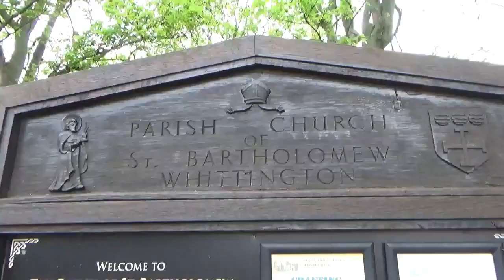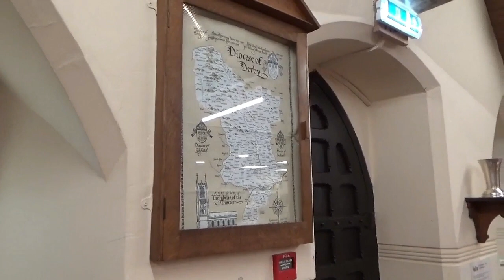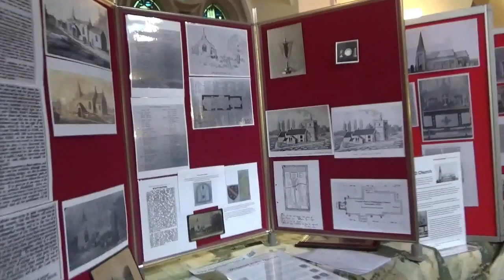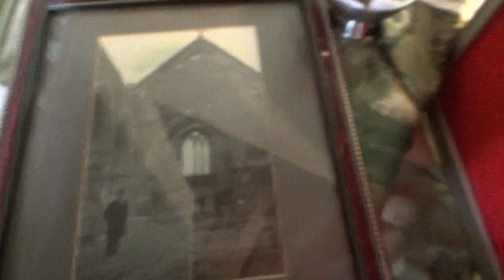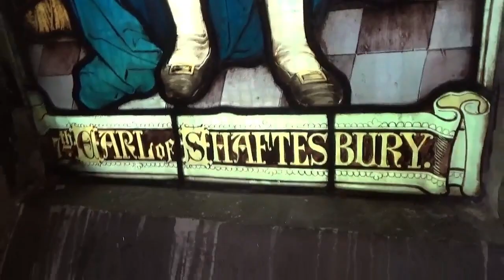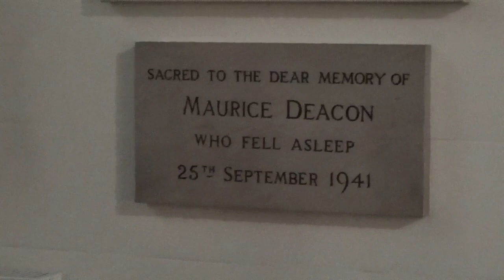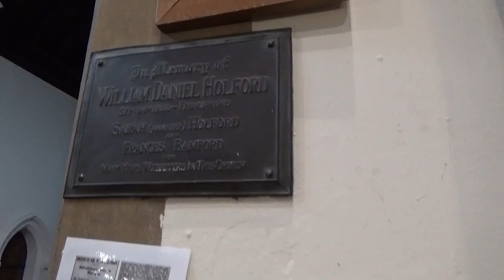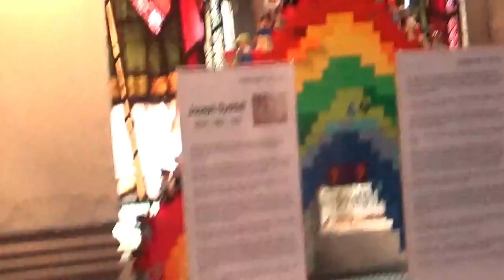1140 AD - St Bartholomew's Church, Whittington, Derbyshire UK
A wander around St Bartholomew's Church, Whittington, Derbyshire, UK